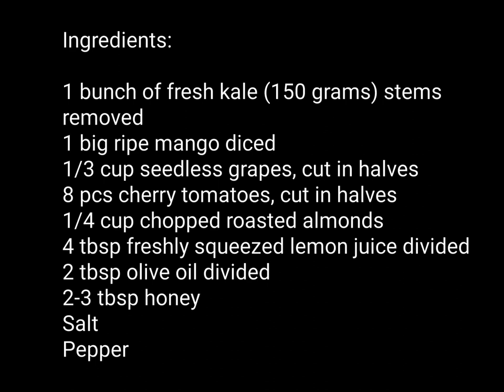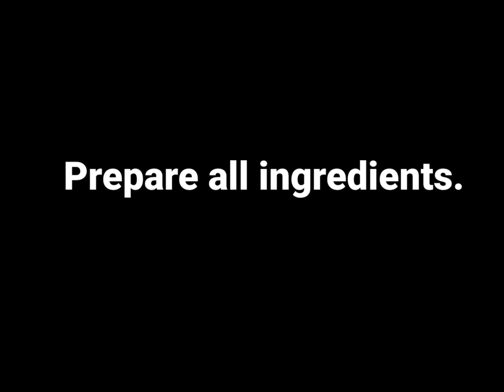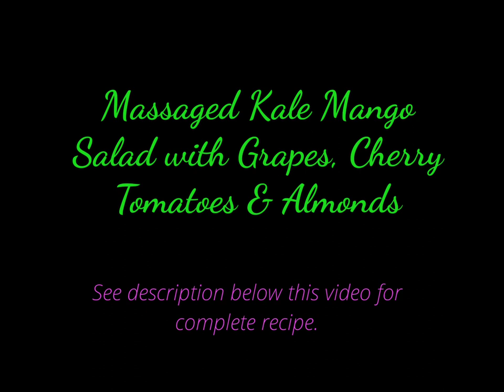Massaged Kale Mango Salad with Grapes, Cherry Tomatoes & Almonds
Kale is a green, leafy and cruciferous vegetable which belongs to the cabbage family that is very rich in nutrients. It is an excellent source of vitamin A, C, K and is loaded with powerful antioxidants. It lowers blood cholesterol which may reduce the risk of heart disease and many more. Yes! Google says much about kale but I only came to notice its curly leaves when buying greens from big groceries with varieties of fruits and vegetables. I didn't grab a bunch of it until I saw it again while I was looking for romaine lettuce and green leaf lettuce for our samgyupsal. Unfortunately, there's no more lettuce and so I said let me try this one. I know I wanted a salad for this so when I got home, I pinched a small leaf, washed and ate it raw. I liked it because it is bitter just as I like bittergourd salad. So I searched for recipes and found one in justonecookbook.com that looked so yummy!

But it is indeed bitter for the kids to make them eat it so I added some ingredients that will cut the bitterness and add crunch to it. Let me share you this quick recipe that made my daughter liked it too:)

Ingredients:

1 bunch of fresh kale (150 grams) stems removed
1 big ripe mango diced
1/3 cup seedless grapes, cut in halves
8 pcs cherry tomatoes, cut in halves
1/4 cup chopped roasted almonds
4 tbsp freshly squeezed lemon juice divided
2 tbsp olive oil divided
2-3 tbsp honey
Salt
Pepper

Instructions:

1. Prepare all ingredients. Remove stems from kale and wash them thoroughly. Dry then slice into bite size. Cut grapes and cherry tomatoes in halves.
3. In a large bowl, put sliced kale then add 1/4 tsp of salt, 2 tbsp of lemon juice and one tbsp of olive oil. Massage kale until it wilts about a minute.
4. Make the dressing. In a small bowl, whisk 1 tbsp olive oil, 2 tbsp lemon juice, honey, a pinch of salt and a dash of pepper. Adjust salt and pepper to your taste. Add dressing to kale. Toss.
5. Add mangoes, cherry tomatoes, grapes and almonds. Toss. Serves 2-3.